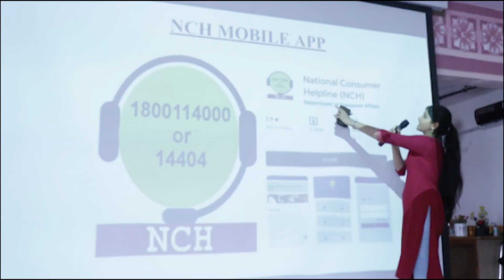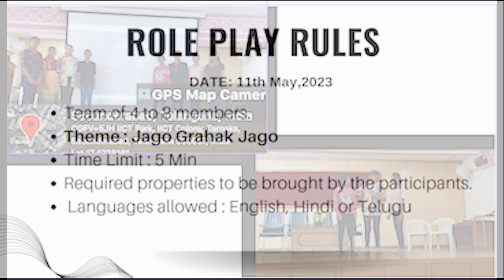JAGRITI - A CONSUMER AWARENESS CAMPAIGN | Dept. of Commerce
JAGRITI -   A CONSUMER AWARENESS CAMPAIGN
8 to 13 May, 2013

Department of Commerce has taken an initiative to organise a One Week Consumer Awareness Campaign – JAGRITI,  to enlighten customers about their Rights and Obligations at the time of purchasing various products and Services. The objective of the event was also to prepare the customers to raise their voice and get justice if exploited by the greedy dealers. Various events organised were E-Quiz, E-Poster, Case Study, Role Play, Flashmob, from 8th May to 13th May, 2023. The Department of Commerce collaborated with the State Consumer Disputes Redressal Commission, Telangana   and Mrs. Bandarupalli Uma Venkata Subba Laksmi,   the President , Honorable Judge District Consumer Disputes Rerdressal Commission , Hyderabad -1. Comm-Connect, Department E-magazine, third issue with theme Consumer Awareness and an Album with the same theme were also released on this occasion. Overall 280 participants have taken part.